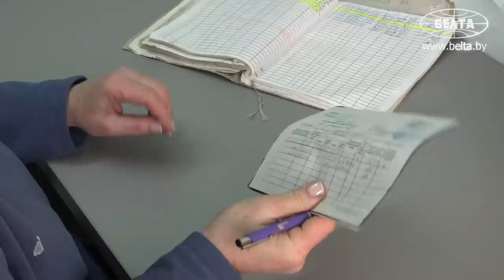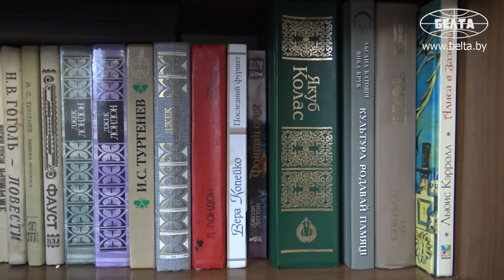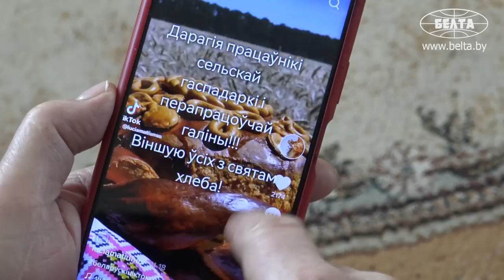Белоруска стала звездой TikTok! // Читает стихи и работает с телятами! // БЕЛОРУСЫ В КАДРЕ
Эта белоруска работает техником на ферме сельхозпредприятия Червенского района. Съёмочная группа БЕЛТА приехала в Червенский район, чтобы узнать, почему техник-осеменатор решила снимать для TikTok! // "БЕЛОРУСЫ В КАДРЕ"

00:00 "Никогда не хотела переехать в город!"

00:21 "На стенах вековая плесень!" Что написала сразу, как пришла работать на ферму?

00:43 "Все коровки проходят через мои руки!" Сколько телят "сделано" за 24 года работы?

01:29 "Сейчас я работаю с детьми! С маленькими телятами!"

02:33 За какое стихотворение получила награду?

02:53 "Первое время вообще залипала, потому что было интересно всё!" // Какие видео первыми попали в TikTok?

03:31 "Снимала природу и читала за кадром!" // Какое видео "пошло" лучше?

04:37 Сколько видео со стихами уже есть на канале?

04:58 "Я себя ещё не считаю поэтом!" // Про Янку Купалу и сборники стихов;

05:20 "Часто просили даже кому-то визитные карточки сочинять!"

06:03 "Снова вернулась к белорусскому языку, когда открыла для себя TikTok!"

06:24 "Вот так моя бабушка разговаривала в деревне!" Почему выбрала TikTok, а не газету?